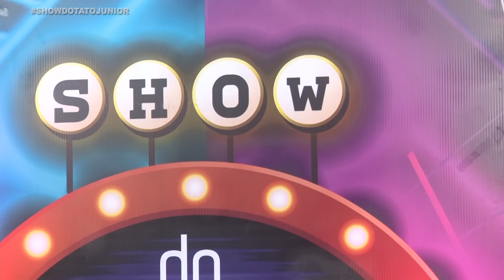Bartô Galeno no Show do Tato Júnior | Programa de 07/05/23 Bloco 06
Grande Barto Galeno canta seus maiores sucessos no Show do Tato Júnior